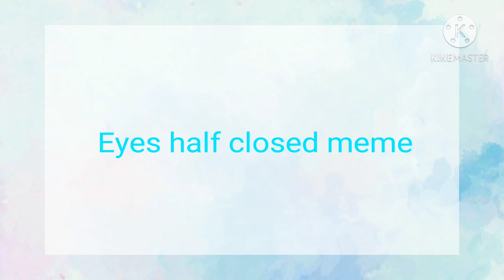Eyes half closed meme